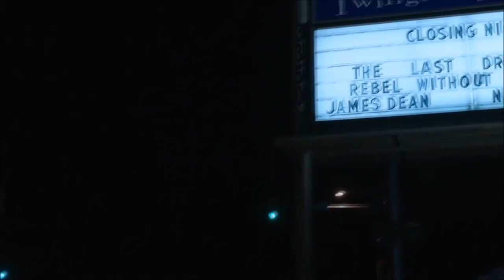Kevin and Joaquin | I Knew You Were Trouble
Riverdales, Kevin and Joaquin's story to the song "I Knew You Were Trouble" by Taylor Swift.